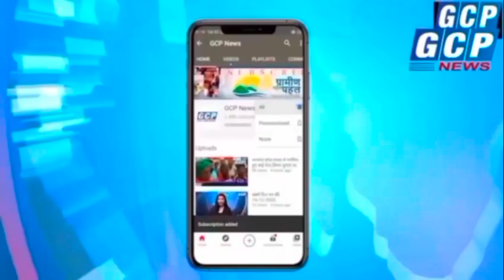JDU प्रदेश अध्यक्ष उमेश कुशवाहा पर ये क्या बोल दिए SSD के नेता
वायरल video अमर शहीद द्वारिका प्रसाद के शहादत दिवस पर पहुंचे थे परैया